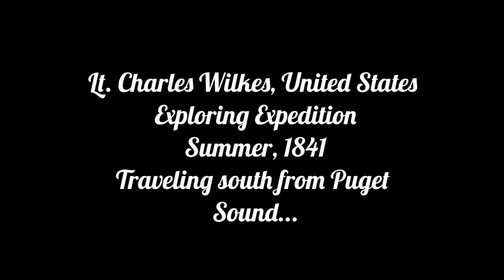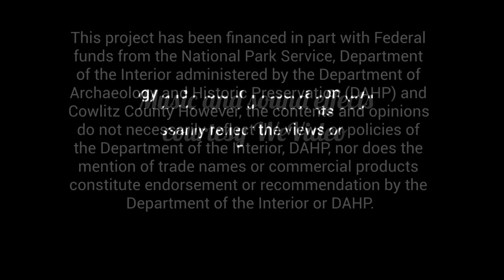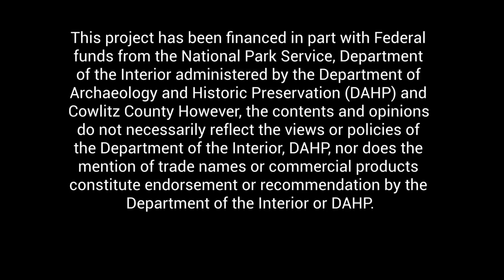Wilkes Expedition on the Cowlitz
In 1841 Lt. Charles Wilkes led a team of explorers through the Pacific Northwest, gathering information about the area.  His description of traveling south along the Cowlitz River to the Columbia is excerpted from The Columbian (Olympia, WT), June 4, 1853.